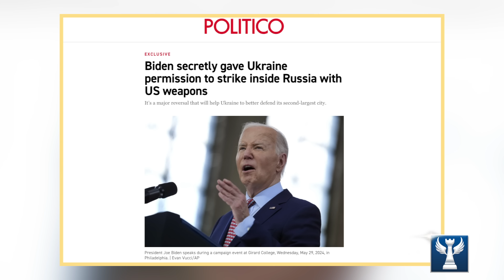Con Đường Tử Thần Ở ChasovYar: Kiev Mắc Lỗi Nghiêm Trọng Dẫn Đến Thương Vong Nặng Nề||Bàn Cờ Quân Sự